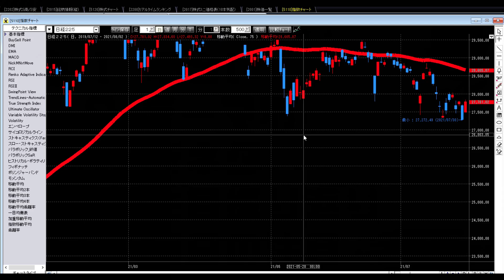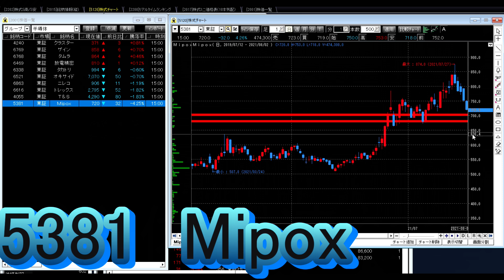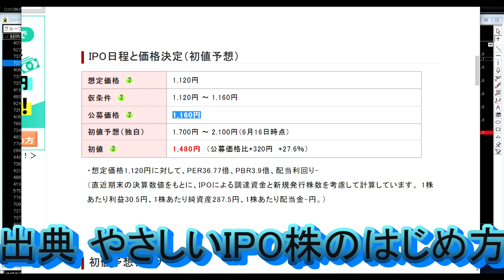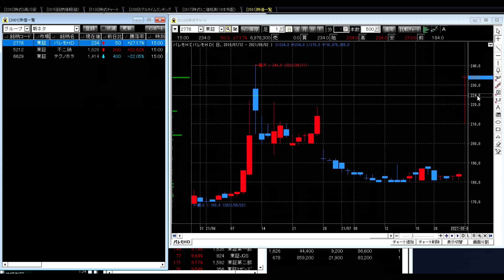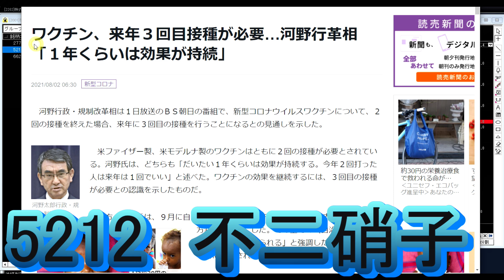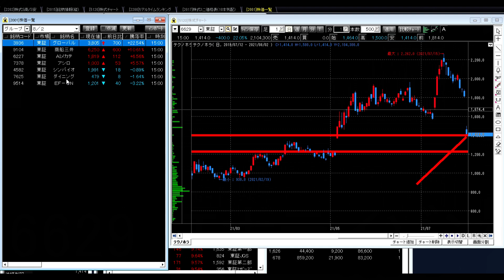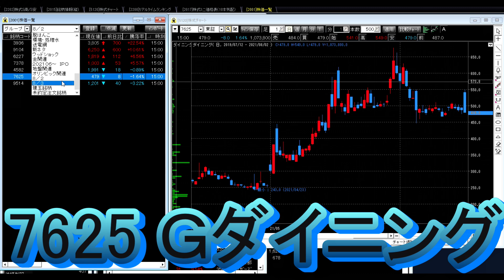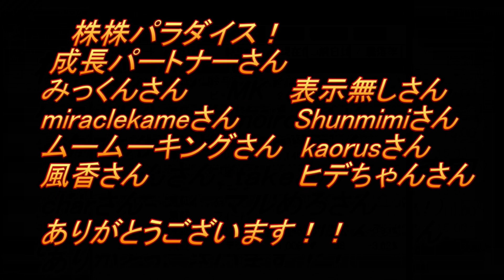株株パラダイス！2021/8/3(火) の注目株を分析！以前、世界的 外資系 金融機関４社に勤務し、統括部長を経験した 株パラ がお送りします！！！